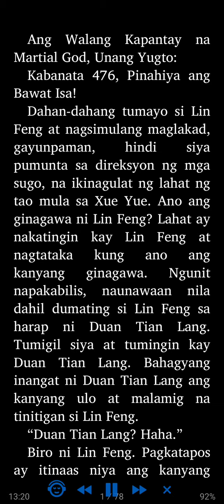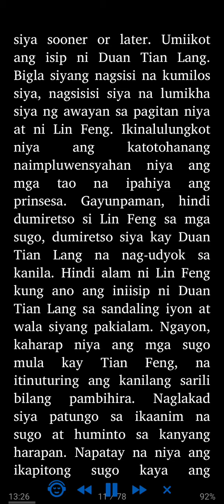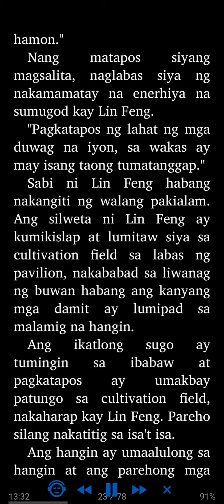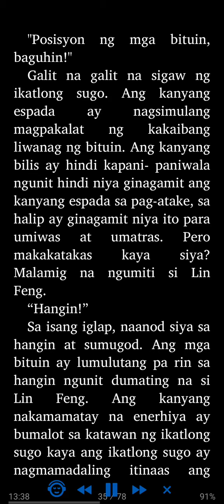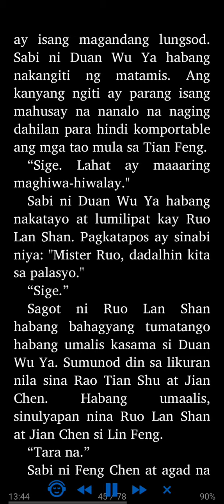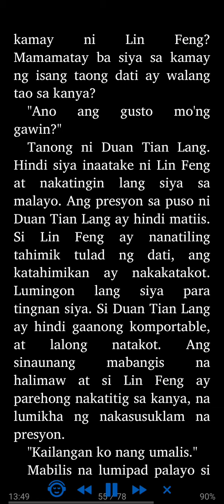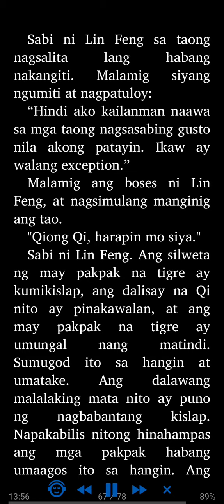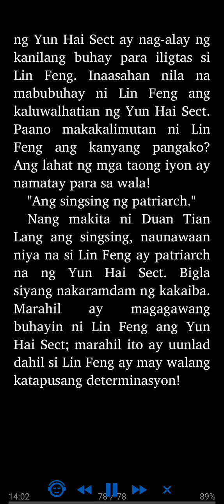Ang Walang Kapantay na Martial God: Unang Yugto 476 - 480